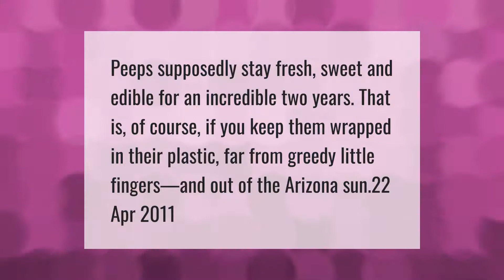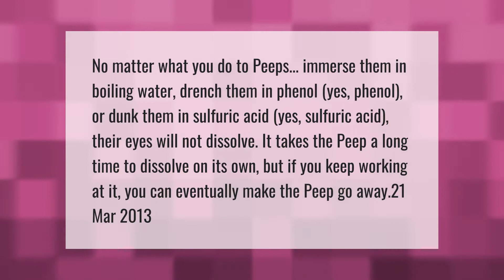What company owns Peeps?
00:00 - What company owns Peeps?
00:30 - Are peeps made in China?
01:04 - Do peeps go bad?
01:31 - Do Peeps eyes Digest?

Laura S. Harris (2021, April 21.) What company owns Peeps?
    AskAbout.video/articles/What-company-owns-Peeps-237631